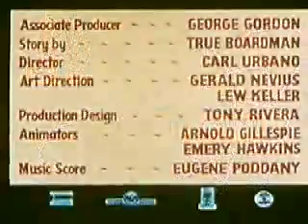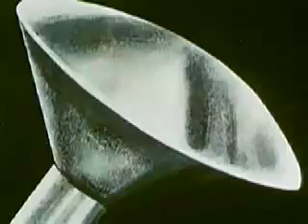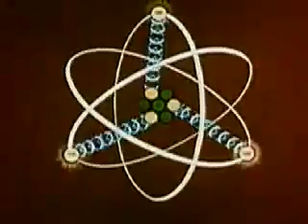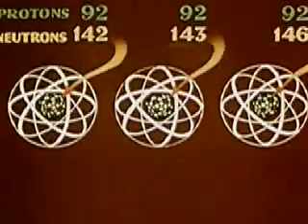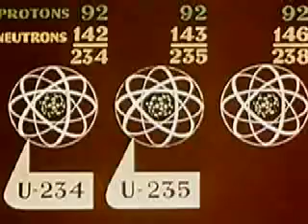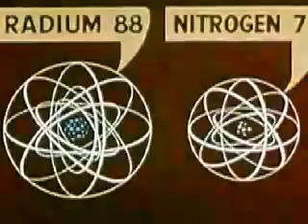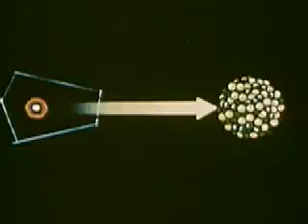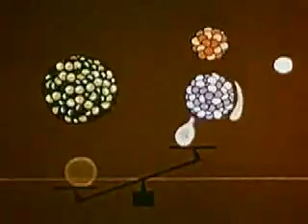A is for Atom (captioned) 1 of 2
A modern look at a GE propaganda video from 1953.